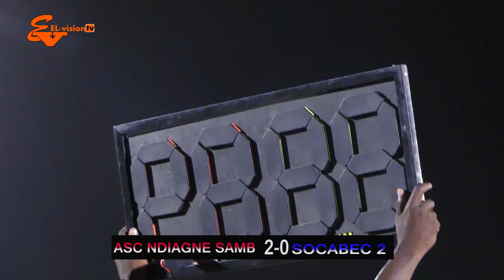ASC Ngagne Samb l'ASC Socabec 2